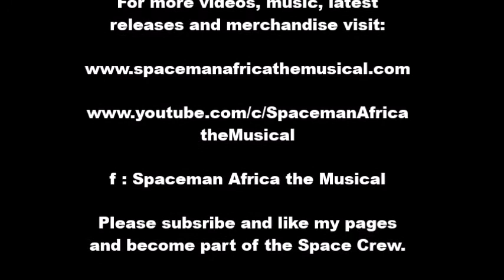I don't like Cricket lyric video - Spaceman Africa the Musical 🎵🎸😎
Hey Spaceman here. I'm an Australian singer-songwriter of autobiographical comedy rock songs. For more Spaceman Africa the Musical music and merch, travel into hyperspace over

Based on Dreadlock Holiday by 10cc, this song is about the time I went to a training session of the Hamburg Cricket Team. I met the captain, Jamal, on the train and he invited me along. But I offended the players by sitting in the outfield in a chair, but I had a good reason for it.

Lyrics:

Jamal captained the Hamburg team
So I went to their training, too.
A real professional team at work
I got to observe what they do.

The team were ex-pats, from India
Pakistan and Sri Lanka
They were playing and training
And smelt of coriander

We don't like cricket oh no
We love it

We’re from different worlds
I’m gonna show some respect
I’ll stand in the outfield
Out of the way, don’t fret

I stood and waited for a big hit
But it was hard for me to see
My glasses stolen just days before
I was as useful as a dead gum tree

The balls came flying, right past me
Much to my despair
Sick of running, and chasing
So I got myself a chair

I don't like cricket oh no
It’s so shit
It’s so shit

They said I have no respect
They gave me dirty looks
Like I had some weird defect